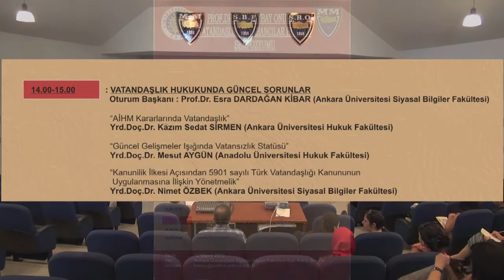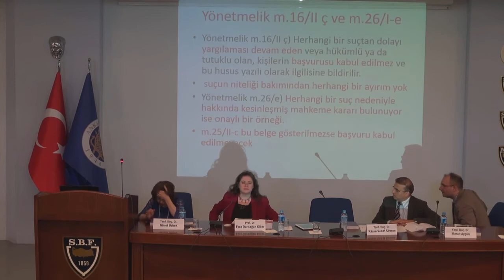Vatandaşlık Hukukunda Güncel Sorunlar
Prof.Dr. Rona Aybay Onuruna, Vatandaşlık ve Yabancılar Hukuku Sempozyumu 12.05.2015 video kayıt: deniz gürsoy - emir kurmuş video film: meral çolak karaköse / AÜ SBF Medya ve Tanıtım Koordinatörlüğü